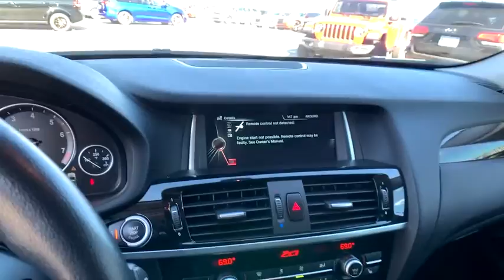2016 BMW X3 Griffin, Covington, Newnan, Thomaston, Macon, GA J31323A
Jet Black Used 2016 BMW X3 available in Griffin, Georgia at Cronic Chrysler Dodge Jeep Ram. Servicing the Covington, Newnan, Thomaston, Macon, GA area.